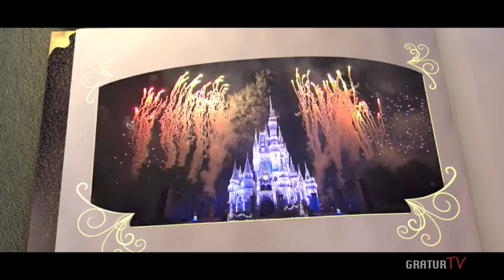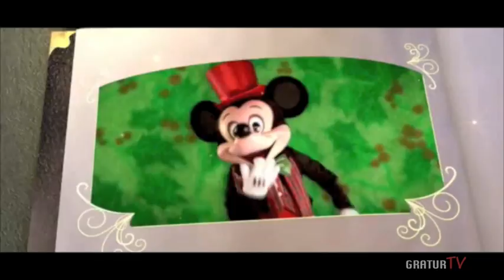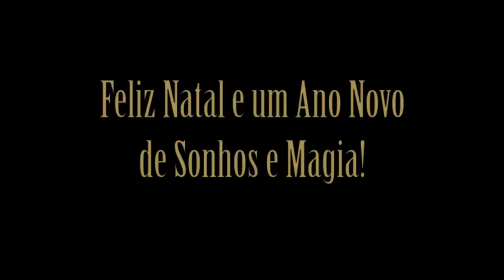Feliz Natal e um Mágico Ano Novo!